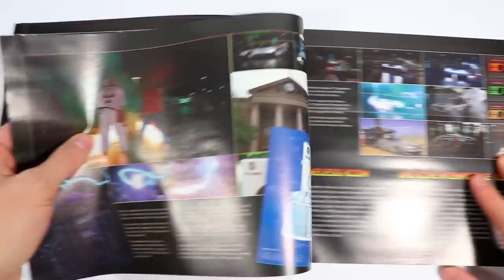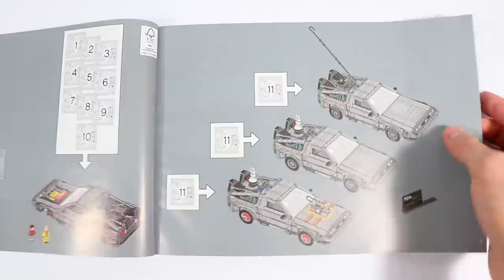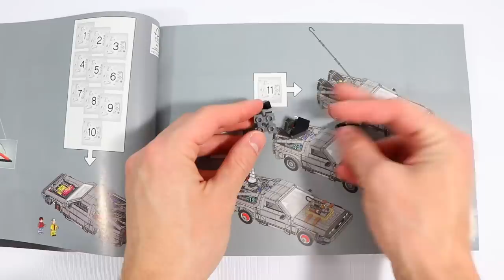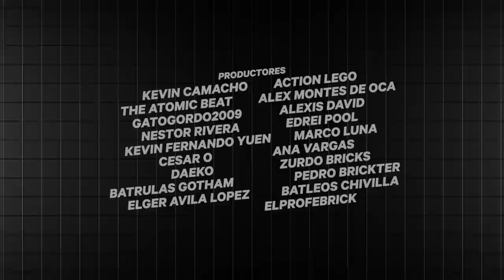¿Cómo funciona la transformación? 🎥 | Review Máquina del Tiempo de Volver al Futuro (10300)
Tomemos un vistazo a la Máquina del Tiempo de Volver al Futuro de LEGO Creator Expert. ¡Una fabulosa réplica con minifiguras exclusivas y una transformación de 3-en-1!

Detalles sobre el set 🔨
• Número de conjunto: 10300
• Tema: LEGO Creator Expert
• Título: La máquina del tiempo de Regreso al futuro
• Número de piezas: 1872
• Fecha de lanzamiento: 01 de abril de 2022
• Precio: $4,399 MEX ($169,99 US)